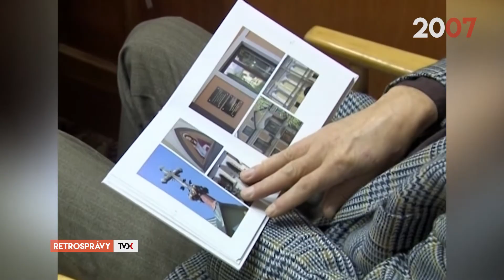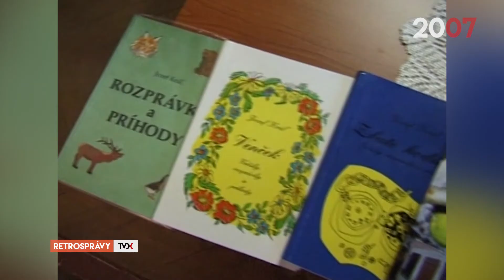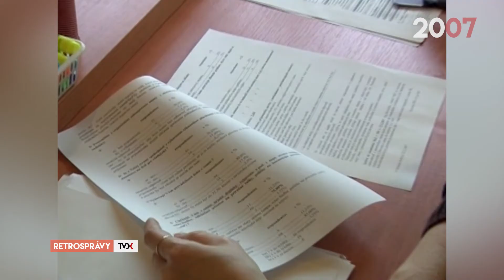Retrosprávy 126 (február - marec 2007)